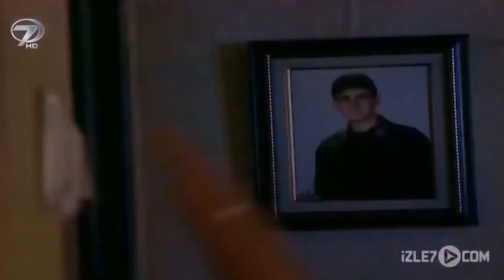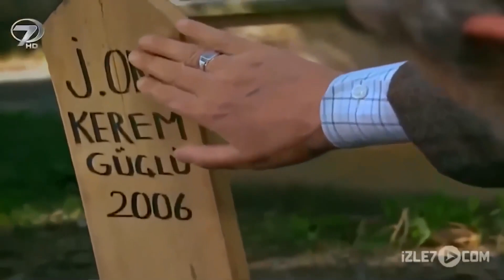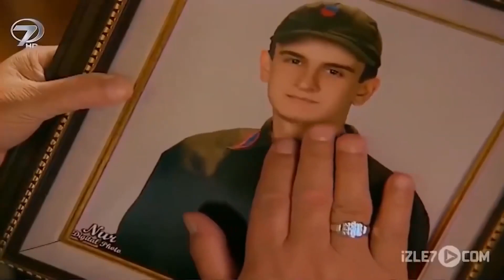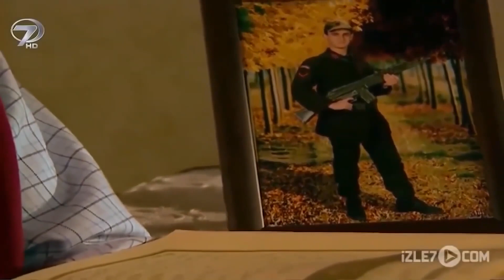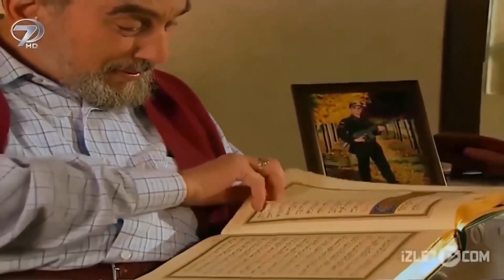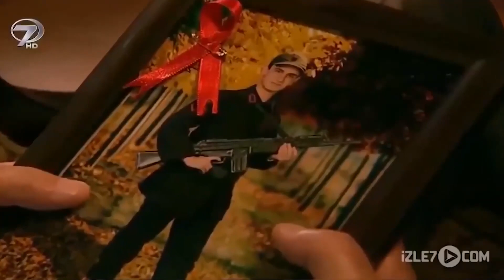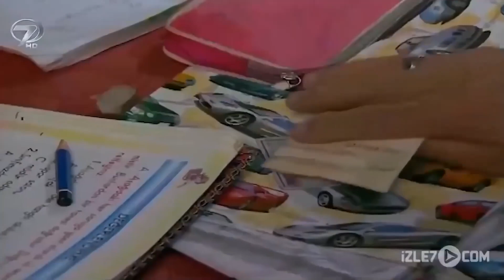YENİDEN DOĞUŞ - Tek Parça Türk Filmi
YENİDEN DOĞUŞ - Türk Filmi (Diriliş)